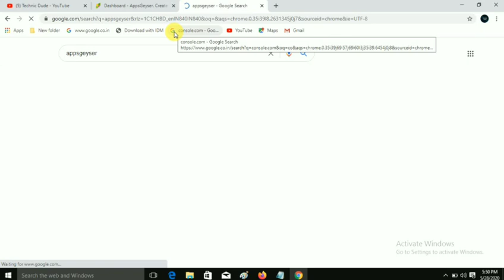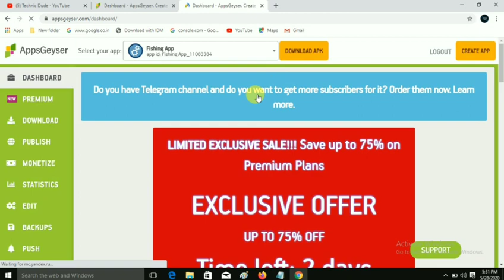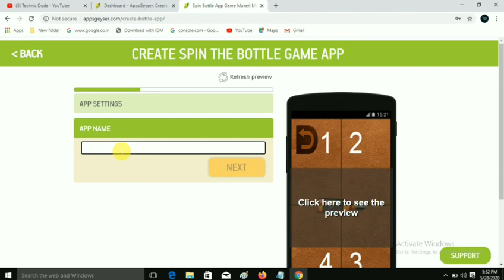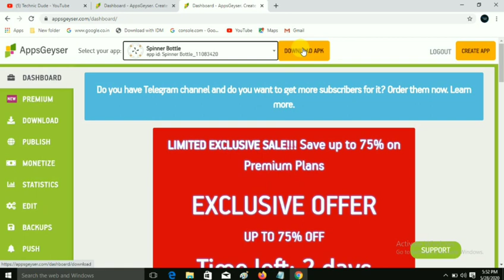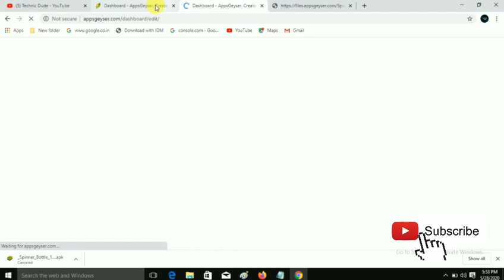How to make Spinner bottle android app | Android Game app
Best Spinner Bottle app - How to make Spinner bottle app | Appsgeyser
develop spin the bottle game in android .
make game spinners android